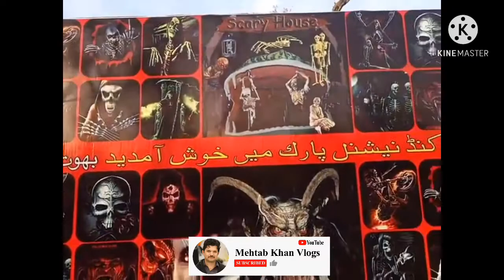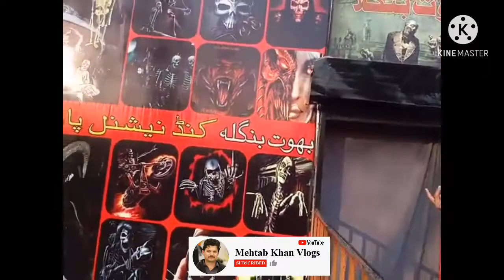Kund Park Attock New